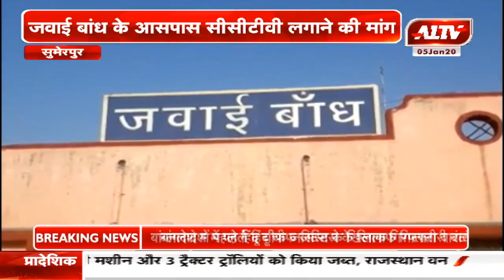सुमेरपुर : जवाई बांध के आसपास सीसीटीवी लगाने की मांग